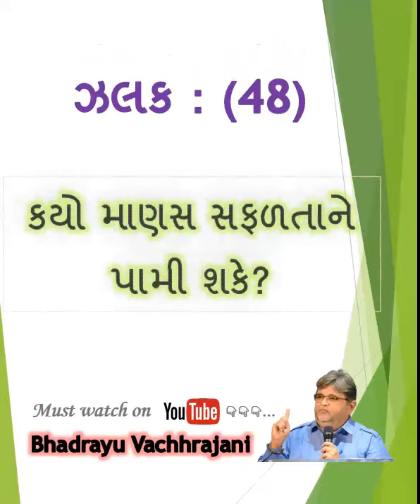48) કયો માણસ સફળતાને પામી શકે?